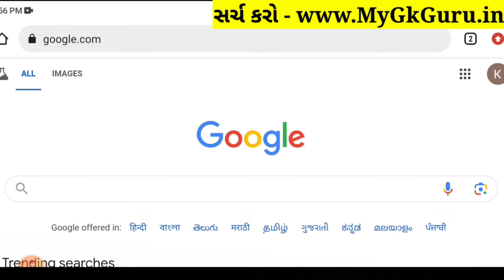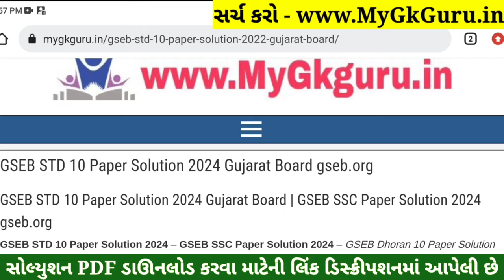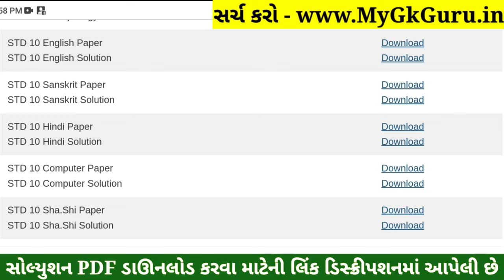STD 10 Sharirik Shikshan Paper Solution 2024 80 Marks, Dhoran 10 Sharirik Shikshan Paper Solution